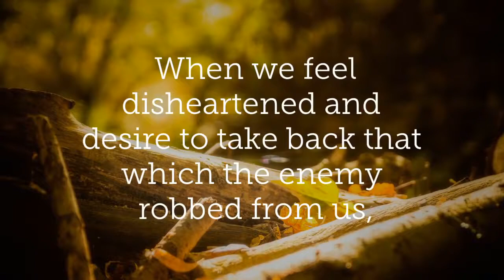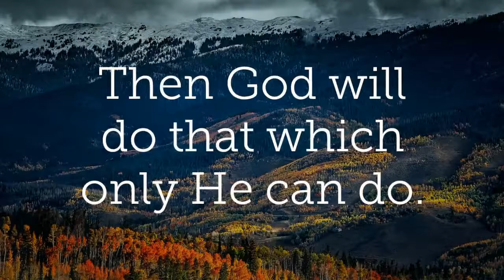Seek God's Presence to Recover Joy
Have you experienced joy but aren't experiencing it now?

Do you know how to regain its fullness in your heart?
When we feel disheartened and desire to take back that which the enemy robbed from us, our first line of defense is to intentionally be in God's presence.

David encouraged us in Psalm 16:11,  "You make known to me the path of life; You will fill me with joy in your presence, with eternal pleasures at Your right hand."

David knew how to tap into a greater measure of joy.

Healing and restoration come when we get so close and personal with Jesus noone can come between us.

In God's presence there is fullness of life and joy.

James 4:8 explains "Draw near to God and He will draw near to you."

If we desire joy, our first move is to spend time in God's presence.

We must do our part first.

Then God will do that which only He can do.

If you or someone you love is experiencing depression, these books offer tangible help, hope and healing from someone who’s been there and come out on the other side. Available now at Amazon, Barnes & Noble and other book retailers.

Hope Prevails!
DrMichelleBengtson.com